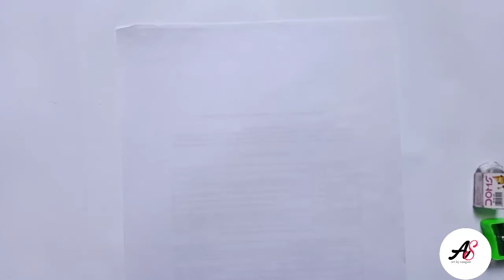How to draw a shy girl with silky hair step by step || Easy pencil drawing for beginners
Learn how to make a simple good looking girl.